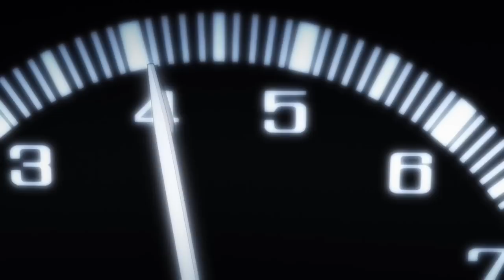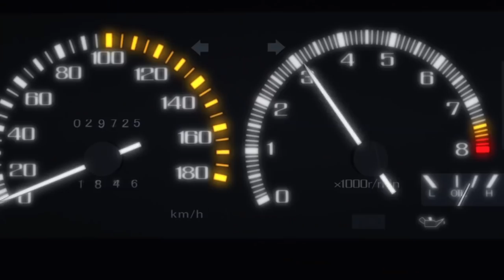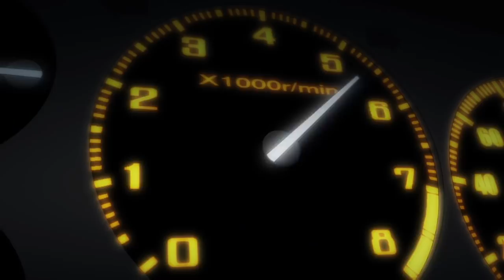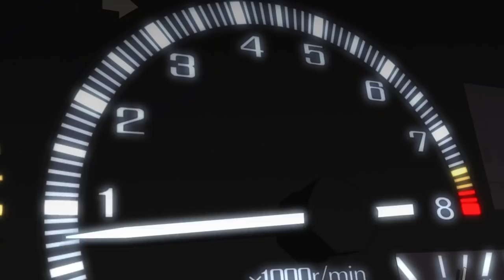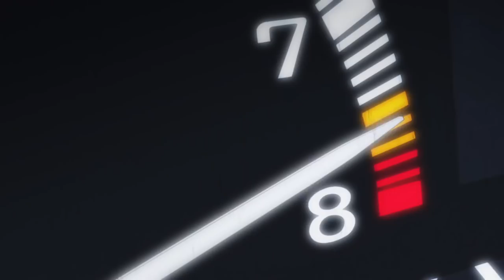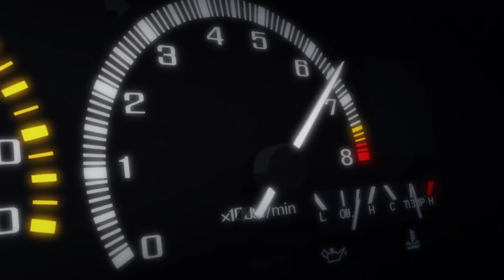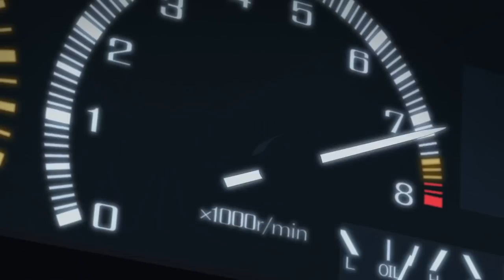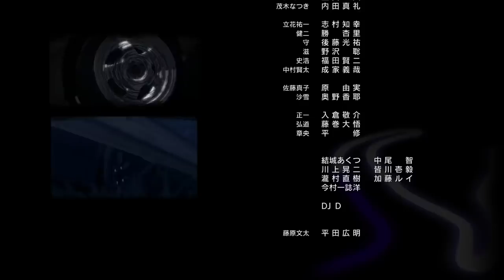头文字D 新剧场版：梦现 粤语版 1